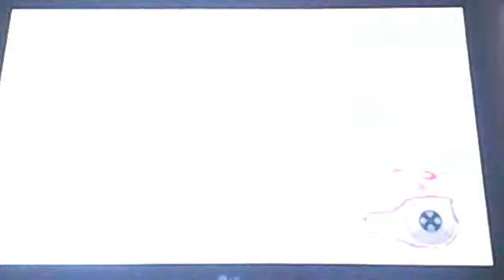part 1 game play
jayboycod's webcam video August 14, 2011 04:29 AM